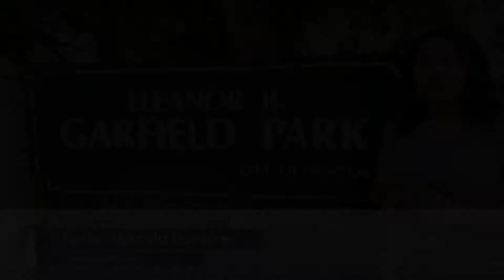Mentor Mondays July 12, 2021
Join Pastor Mikayla Doepker, Associate Pastor of MUMC, as we pray for our summer park worship and Beachfest outreaches. For more information about Mentor United Methodist Church see our